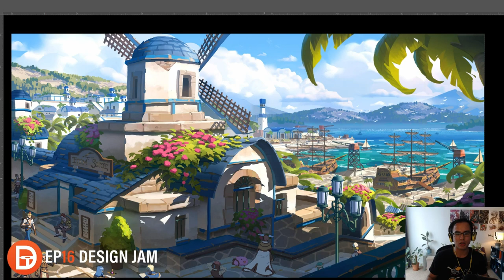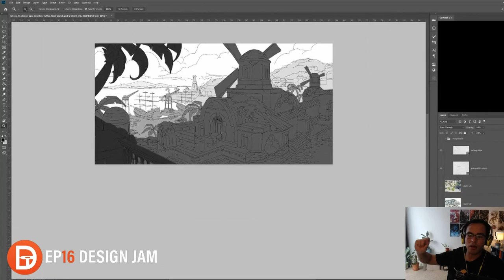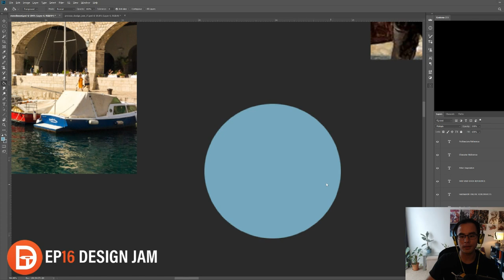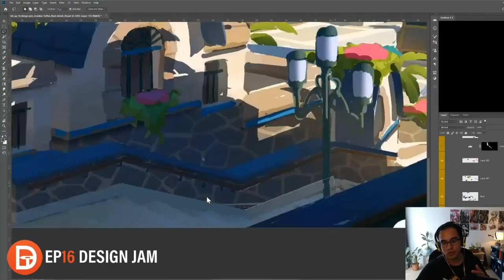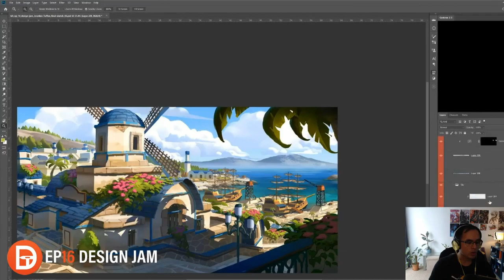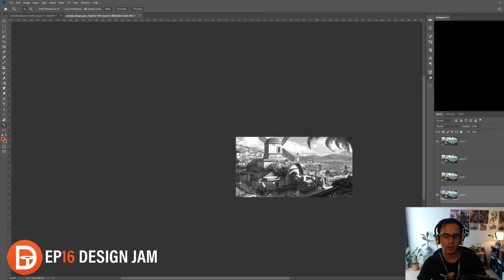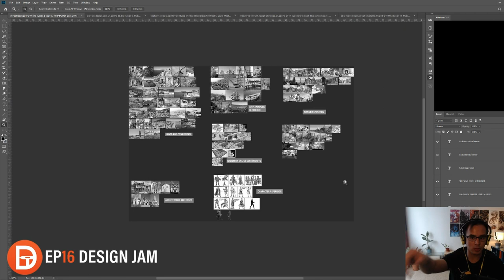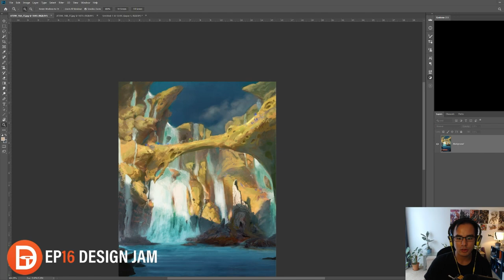The Drawing Table Podcast EP16 - Design Jam - Ragnarok Online Redesign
Jourdan solos this episode the podcast, talking through his process of his redesign of the town of Alberta from Ragnarok Online!
TIMESTAMPS

3:40 Talking through the reference
10:44 Process commentary begins
28:04 Tips on how to use reference properly
32:16 Some tips on lighting
41:51 How to communicate a sense of scale effectively
42:54 The importance of taking a break
47:14 Lessons learned from taking up different hobbies
1:02:24 Thought on avoiding muddy values
1:13:00 Adding characters into the scene
1:26:22 Personal work showcase
1:39:38 Feedback on Design Jam submissions
1:46:14 Artwork of the Week!
ARTWORK OF THE WEEK

The Drawing Table Podcast invites you to join on the conversation, with hosts Jourdan Tuffan and Ken Darmadi, as they talk about art and its many aspects. They aim to provide a casual and chill environment for discussion, while sharing their experience in the entertainment industry through different segments, such as demos, interviews, Q&A, and feedback sessions.